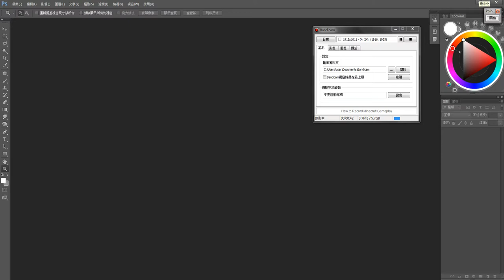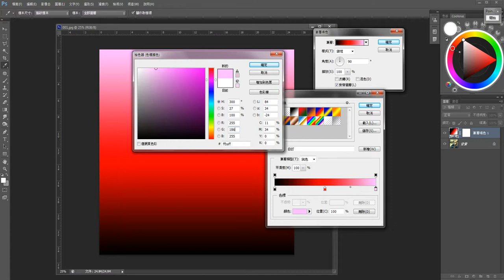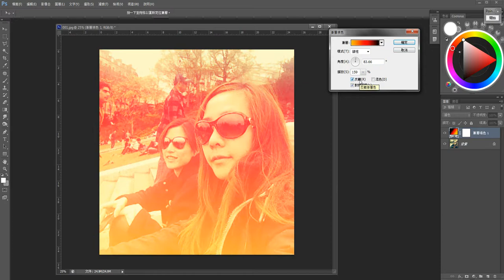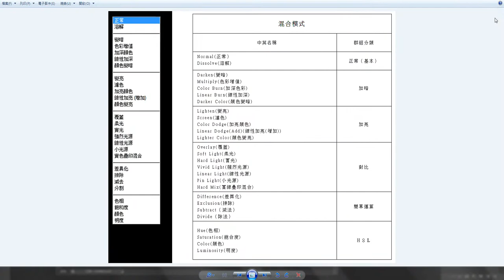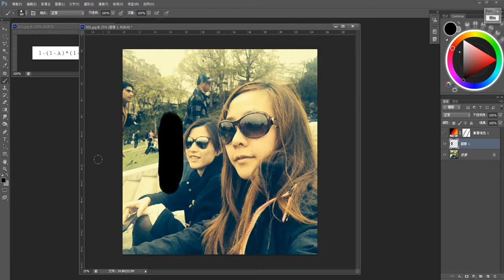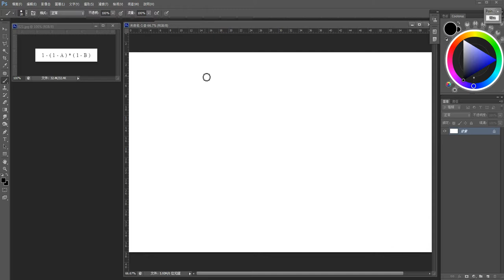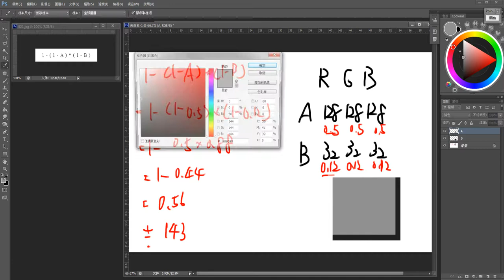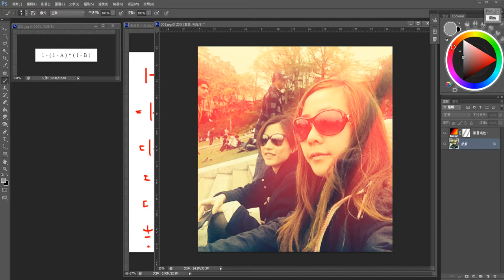ლ ((●’ω`●）八（*●’ω`●*))♪ 【Photoshop CS6】 示範026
主講 - 鍾全斌 / 鬼塚(狂龍國際)